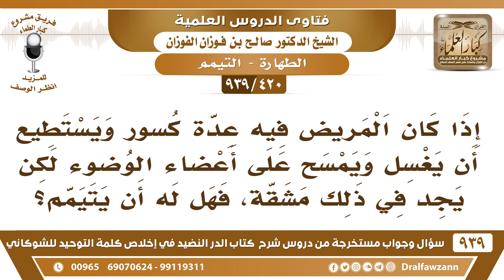[420 -939] إذا كان المريض فيه عدة كسور ويستطيع الوضوء ولكن بمشقة، فهل له أن يتيمم؟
-[420 -939] السؤال: فضيلة الشيخ وفقكم الله يقول:، إذا كان المريض فيه عدة كسور ويستطيع أن يغسل ويمسح على أعضاء الوضوء لكن يجد في ذلك مشقة، فهل له أن يتيمم؟
الجواب: إذا كان عنده من يعينه وهذا الذي يعينه بذل هذا له فيجب عليه ذلك؛ لأنه تيسير له الوضوء أما إذا كان ليس عنده من يعينه وهو لا يستطيع أن يتوضأ بالماء فيتيمم الحمد لله!
للاشتراك في قناة الشيخ صالح الفوزان

للاستفسار والإقتراحات والدعم
رئيس الفريق
لمشروع كبار العلماء